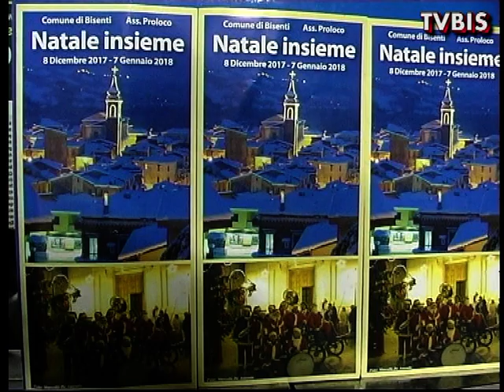CORO "MISTICANDO" IN COPPIA CON IL CORO " LAMBERTO DE CAROLIS" - Bisenti, 16/12/2017